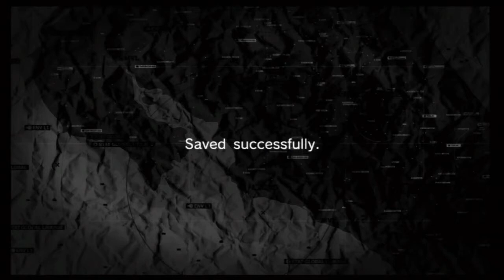520 - Spoony plays Metal Gear Solid with Hope Within Chaos Part 10 - The Spoony Experiment Archive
The last videos I downloaded from Justin before they went offline were these 13 videos with Spoony playing Metal Gear Solid co-op with Hope Within Chaos. He uploaded some videos before this (and after I think) but unfortunately never downloaded them for some reason. So this is all I have. Hope you enjoyed this Justin.TV upload! :)

Original Title:

"[PS3] Metal Gear Solid_ Peace Walker w_ @TheSpoonyOne [720P] - Part 10"